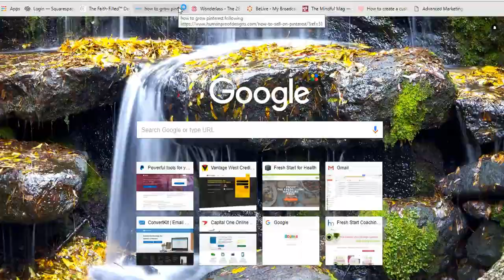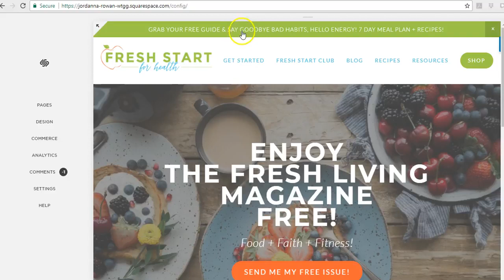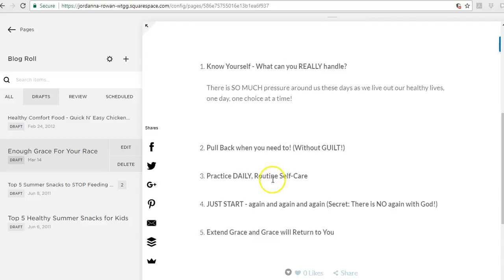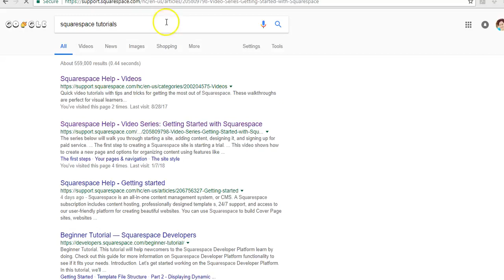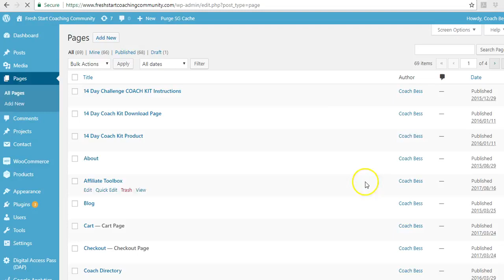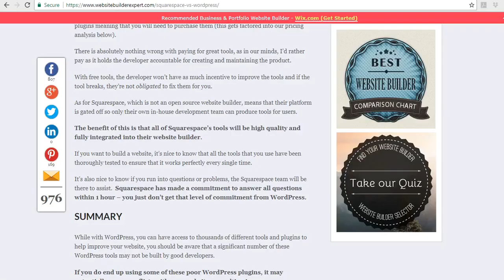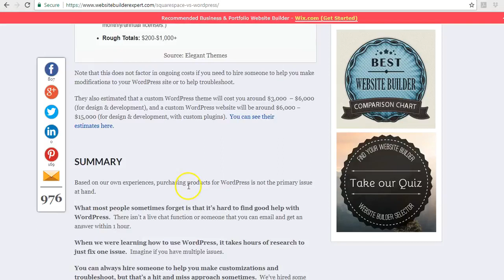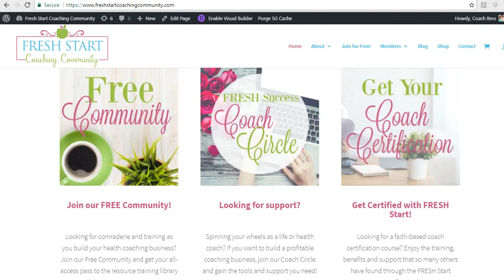Wordpress Vs Squarespace Tutorial (And Why I Only Use Squarespace for my Business Website & Blog!)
Curious about which website platform to use for your business website & blog? Take this tour of the benefits of Squarespace, as Coach Bess explains why she uses this website platform exclusively for her business now.